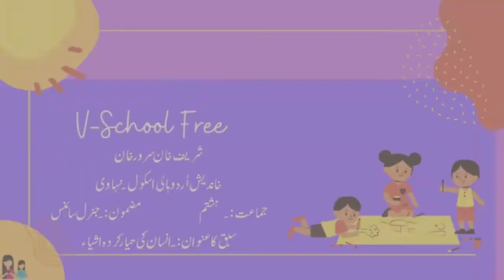8th | Science | Chap No 17 | انسان کی تیار کردہ اشیا | V1 | VSchool